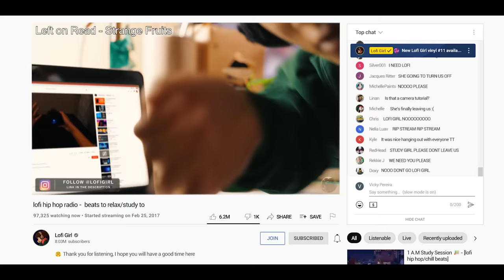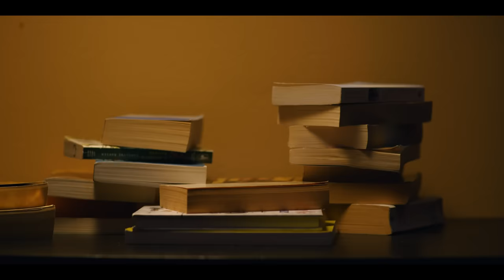Lofi Girl Realizes she's being Recorded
Download Monster Legends now and get this special reward for free until September 26th!